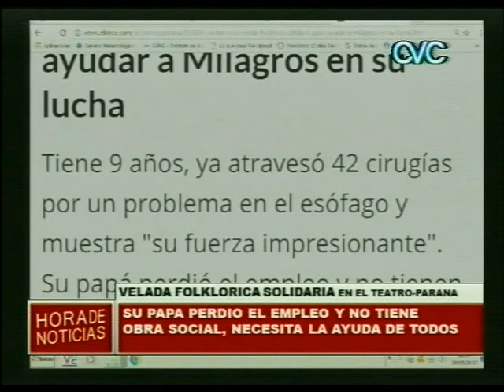VELADA FOLKLORICA SOLIDARIA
ESTE MIERCOLES 10/05/2017-Quien quiera colaborar con Milagros puede llamar al (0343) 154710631 o al 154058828